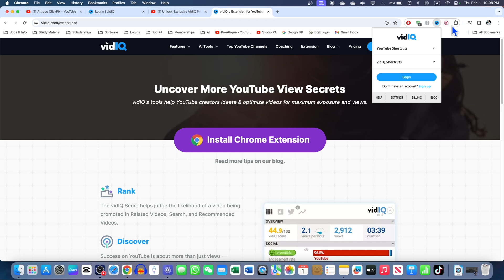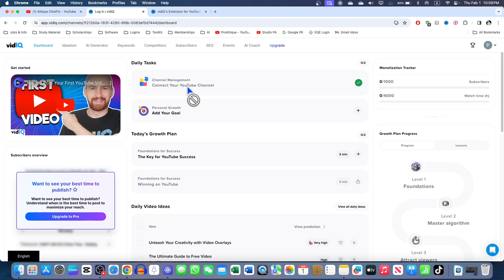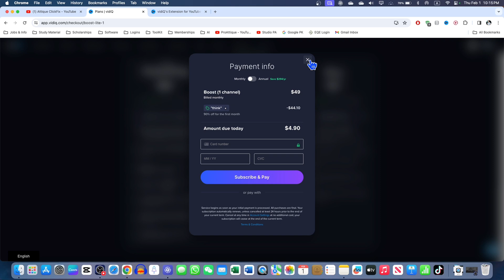Unlock the Power of VidiQ Pro for Only $1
Privado VPN Review- Best and Fastest VPN For China and Beyond (PrivadoVPN For All Devices)

My Playlists on YouTube
CapCut Edits